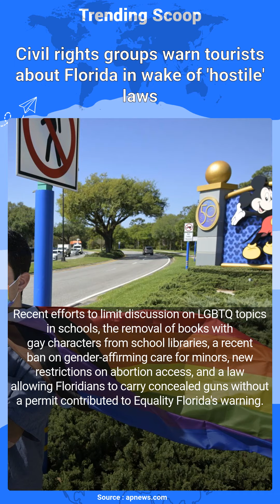Civil rights groups warn tourists about Florida in wake of 'hostile' laws